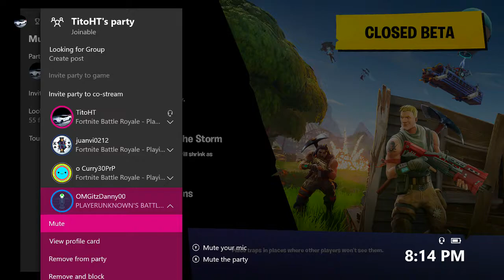FORTNITE NEW MAP (LIVE) XBOX ONE